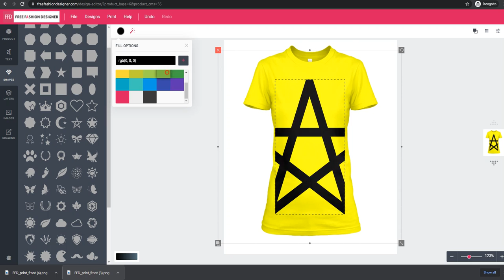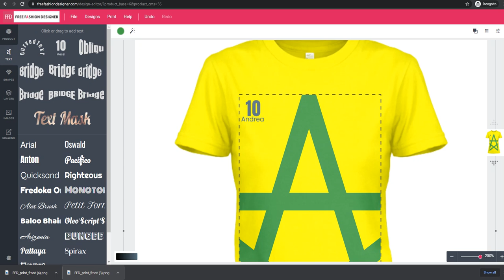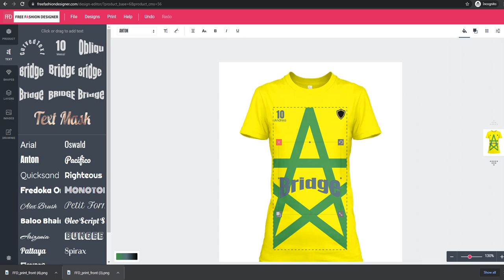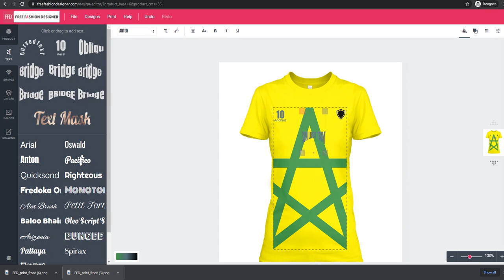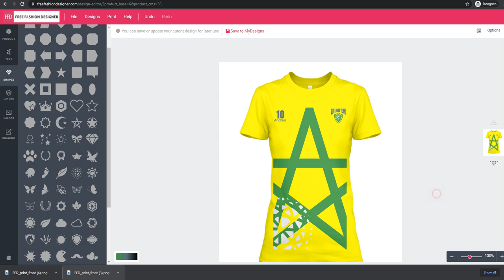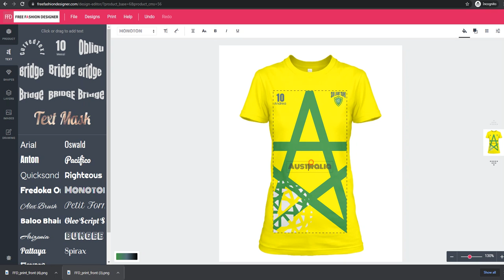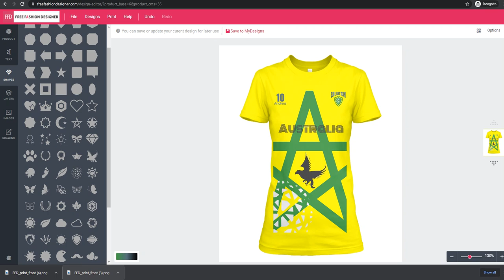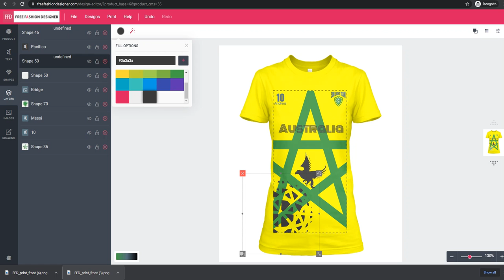FREE FASHION DESIGNER.COM